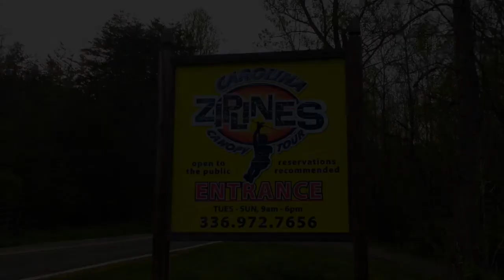Crlna Zpl 4